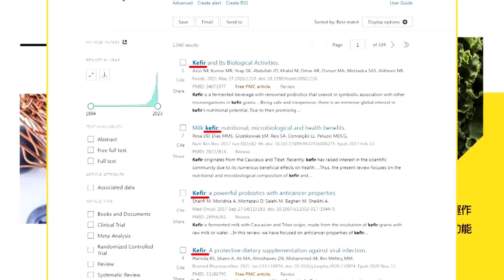【每日必看】韓工廠大禍22死! 火勢15秒內蔓延.疑吸入毒煙霧窒息｜莫斯科研究大樓大火 2人困火海"一躍而下"至少8死 20240625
00:00 韓工廠大禍22死! 火勢15秒內蔓延.疑吸入毒煙霧窒息
01:45 韓鋰電池工廠大火釀22死 尹錫悅趕赴現場視察
03:04 莫斯科研究大樓大火 2人困火海"一躍而下"至少8死
03:48 北韓又空飄氣球! 垃圾袋中驗出"人類糞便寄生蟲"
04:44 美航母抵達南韓釜山港口 迎接美日韓"自由刀刃"聯演